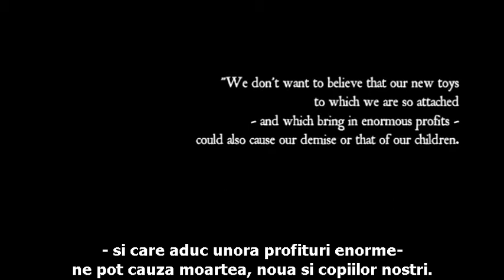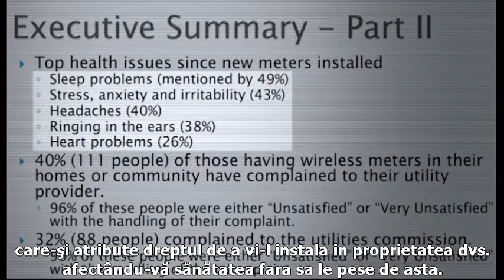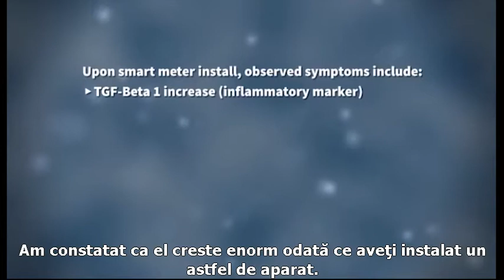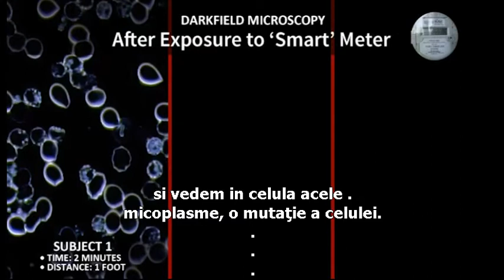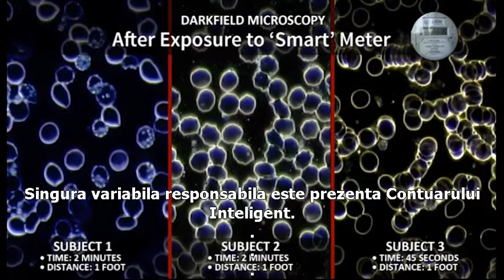Nimeni nu este imun la radiatiile GSM WiFi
Albinele si alte insecte dispar, păsările migratoare sunt dezorientate. Oamenii suferă de tulburări funcţionale si boli grave si aceste anomalii genetice vor fi transmise generaţiilor viitoare ca afecţiuni congenitale.